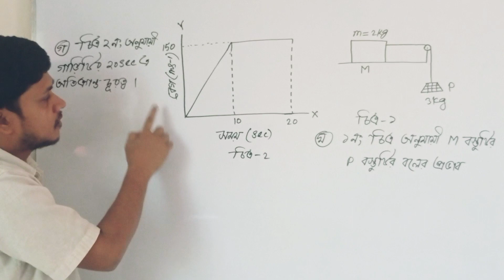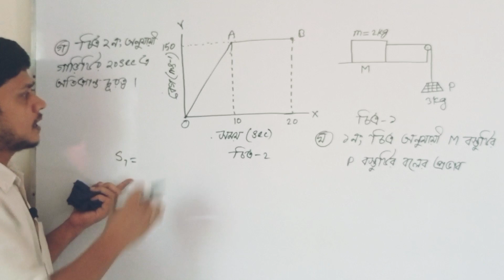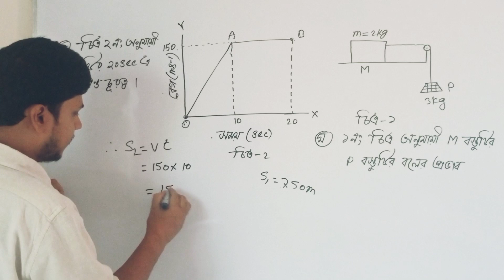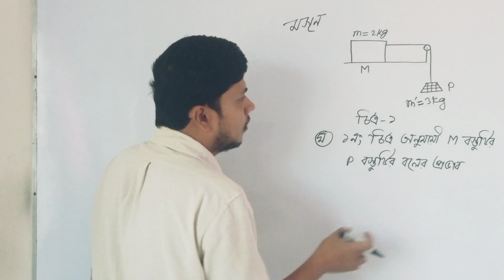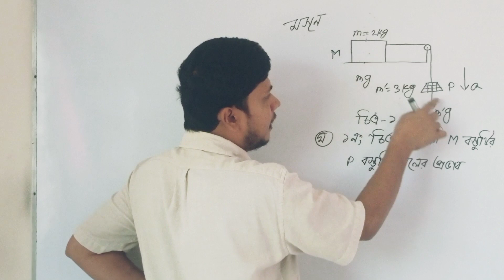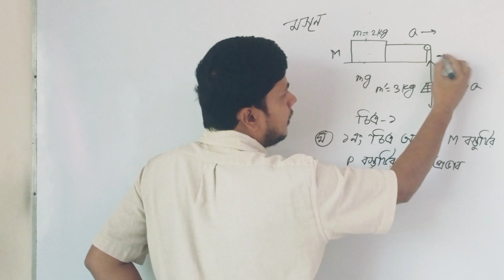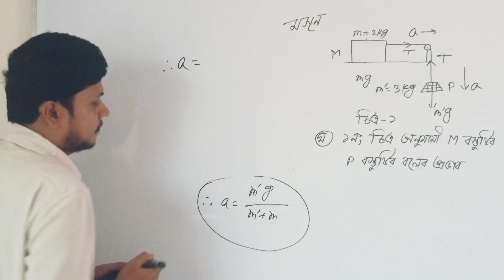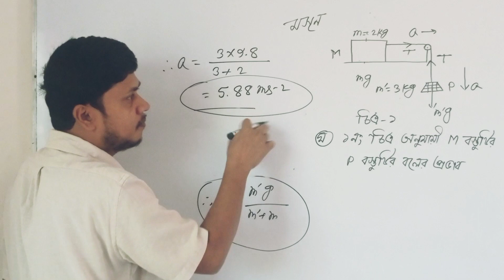চট্টগ্রাম বোর্ড ২০২০ পদার্থবিজ্ঞান বল। ssc physics chapter 3 chittagong board 2020।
চট্টগ্রাম বোর্ড ২০২০ পদার্থবিজ্ঞান বল। ssc physics chapter 3 chittagong board 2020।পদার্থবিজ্ঞান ৩য় অধ্যায় বল।